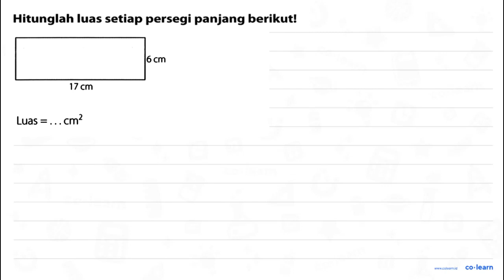Hitunglah luas setiap persegi panjang berikut! { Luas )=... cm^(2)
Hitunglah luas setiap persegi panjang berikut!

 { Luas )=... cm^(2)

00:00 : Bedah Soal
01:00 : Konsep, rumus dan pengertian Persegi Panjang (Luas dan Keliling)
01:18 : Langkah penyelesaian soal
00:15 : Jawaban akhir
00:45 : Penutup